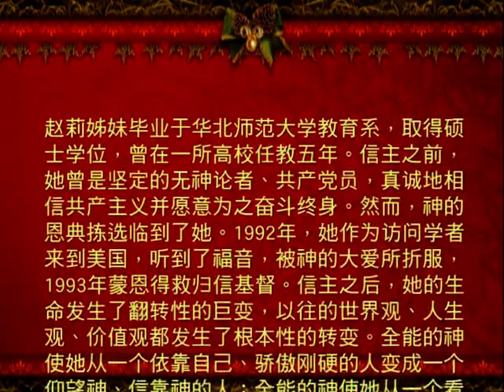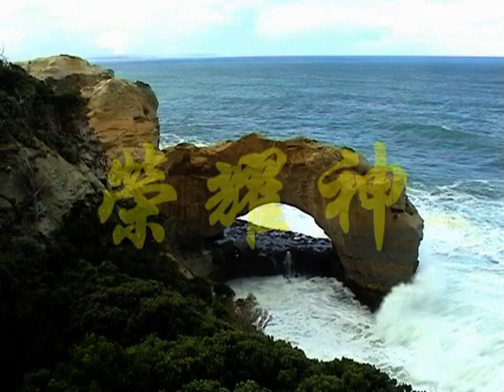趟莉牧師 - 荣耀神 2/5